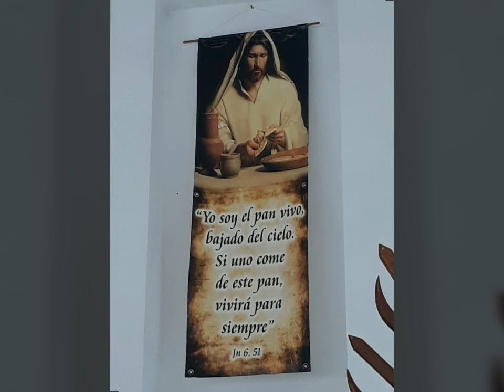Ofrecimiento de obras